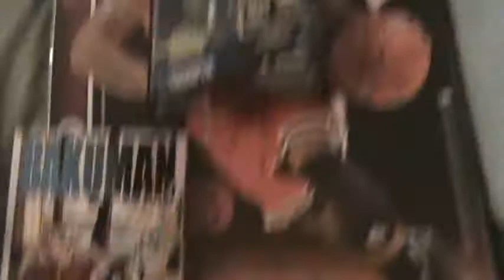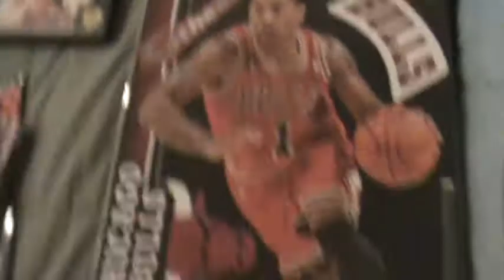Haul Video from Sunday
Found some new stuff. Had to pass up on some manga though D: